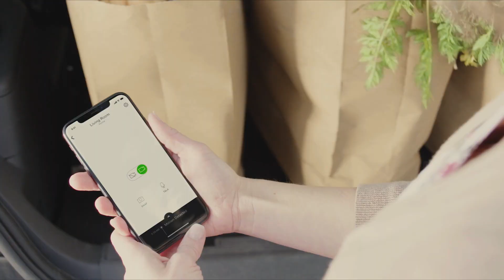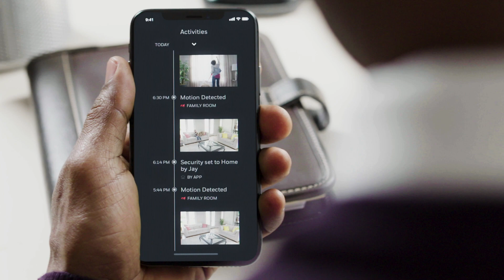Introducing Smart Home Security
Make your home or business security smarter with Honeywell Home security systems from Resideo. With connected options to automate system control, easy-to-use keypads and key fobs, wireless sensors and more, our security systems provide you with sophisticated solutions designed to work together seamlessly.